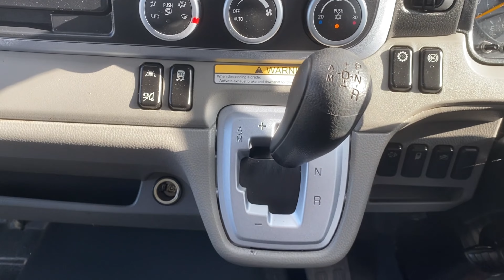MITSUBISHI FUSO CANTER 7C15 7.5-TONNE ENCLOSED CAR CARRIER 2021 - KR71 NYG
Mitsubishi 150 Bhp Euro 6 Engine, Semi Automatic Gearbox, Steel Suspension, Disc Brakes, 19'5" Beavertail Car Carrier Body, Drop Down Ramp, Side Access Doors, Dual Passenger Seats, Electric Windows, Air Con, Remote Central Locking.